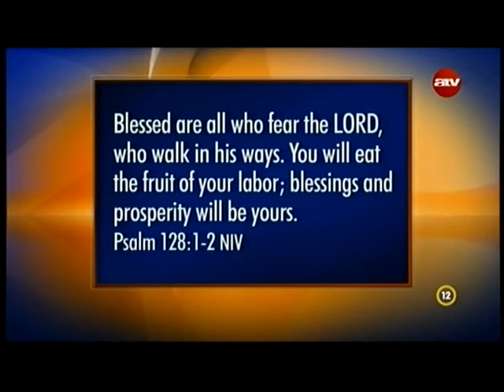A hűség jutalma - Joni Ontiveros